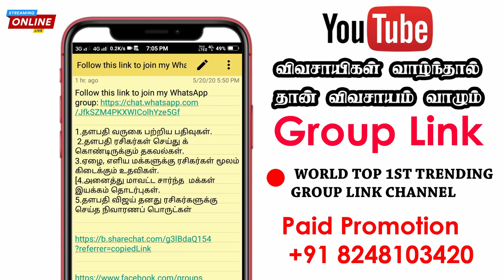🔴 VIJAY WHATSAPP GROUP LINKS 2020 | Ilayathalapathy Vijay WhatsApp Group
😘 All Types of Bulk Group Link Available Admin Contact
🔥 24 Hours Mail Delivered in Order Group Link
🤖 100% Customer Services Support Team.

⭐ Bulk WhatsApp Group Link
⭐ Bulk Telegram Group & Channel Link
⭐ Bulk Facebook Group & Page Link
💌 100% Proof Trusted Link Available This Channel